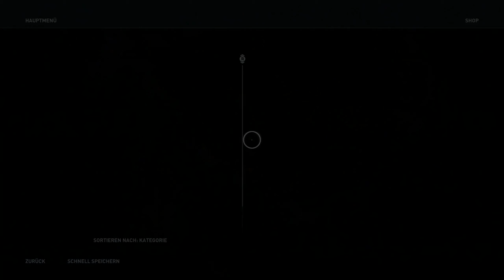Assassins Creed Odyssey #299 [Das Vermächtnis der ersten Klinge] - Ep3: Blutlinie (Part 6)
KÄMPFE IN VÖLLIG NEUEN DIMENSIONEN